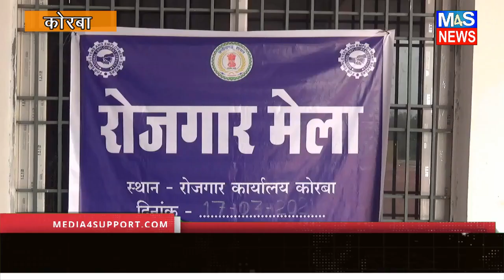M4S NEWS:लाइवलीहुड कॉलेज में रोजगार मेला का हुआ आयोजन